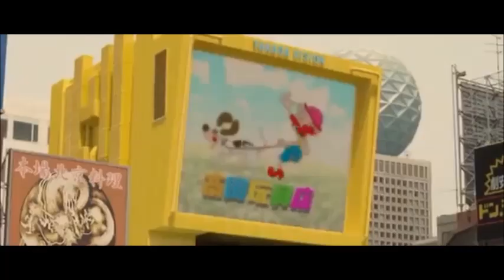【MAD】実写版ヤッターマン in ヤッターキング2009(ザ･クロマニヨンズ)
再アップ